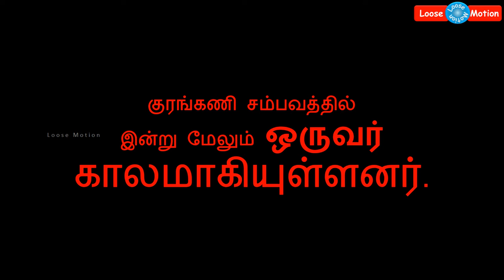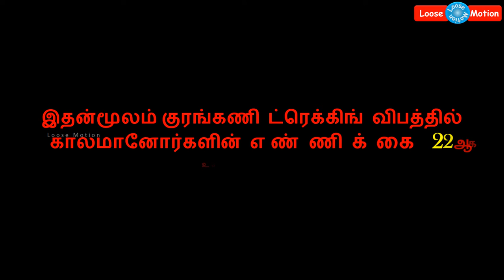சற்றுமுன்: குரங்கணி சம்பவத்தில் காலமானவர்களின் எண்ணிக்கை 22-ஆ௧ உயர்வு | Kurangani Trekking Update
Please watch this video which is about Kurangani Trekking update.